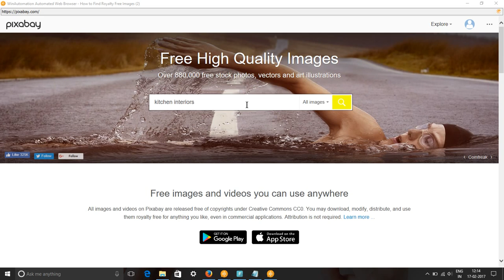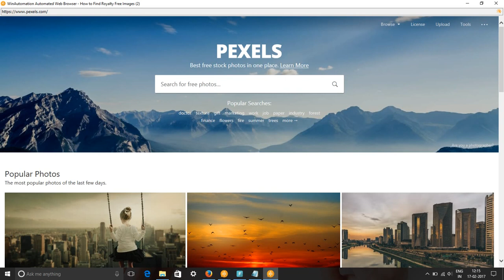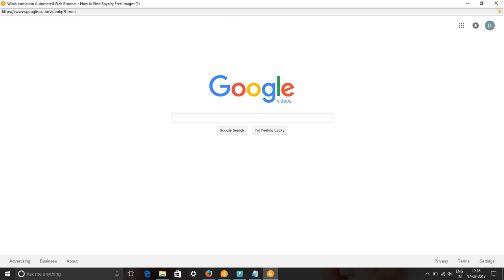Kitchen Interiors Free Images & Stock Footage - Search kitchen interiors Royalty Free Images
In this video, we show you how to find royalty free images or HD stock footage for kitchen interiors. We have used pixabay.com, pexels.com, google video and picture searches to find content for keyword kitchen interiors pictures, images & SVG Graphics.
All these images and videos are released free of copyrights under Creative Commons CC0. Images of kitchen interiors are free to download.